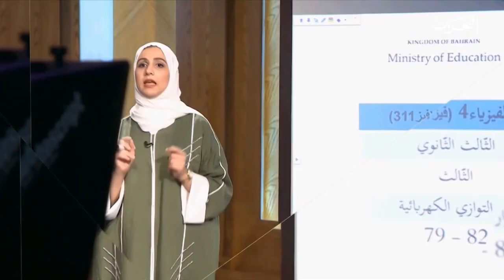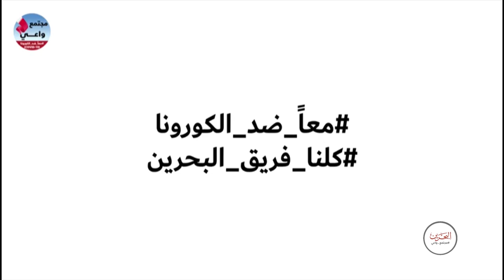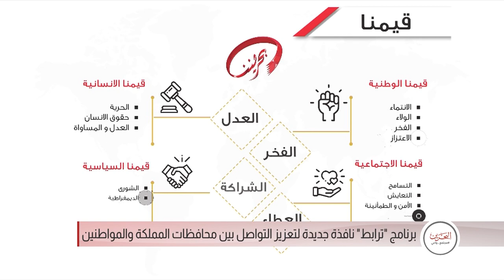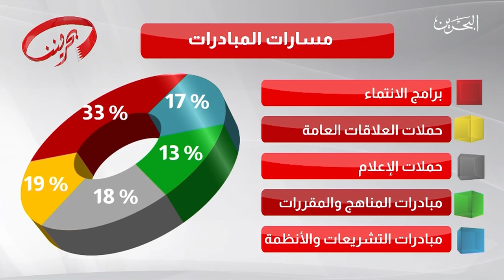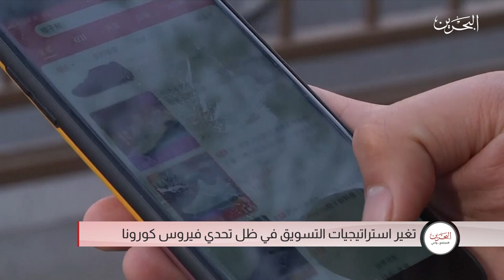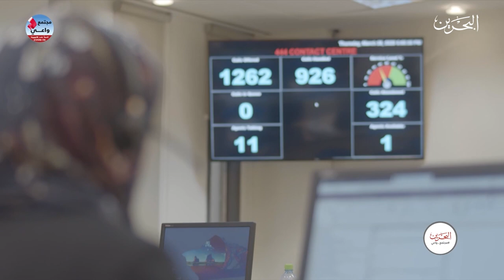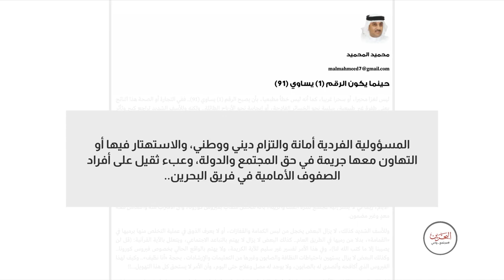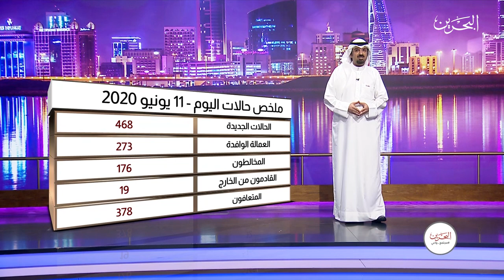مجتمع واعي | 11-6-2020